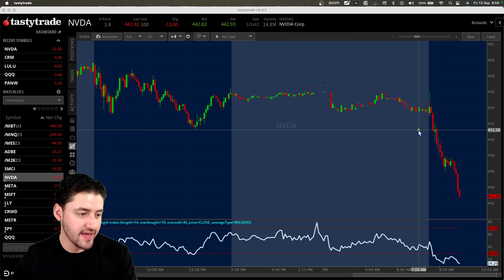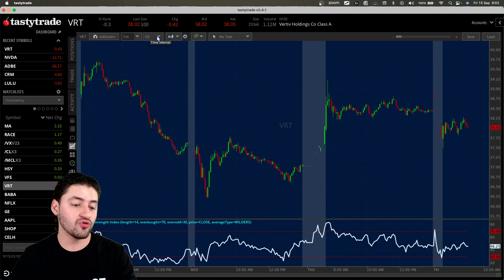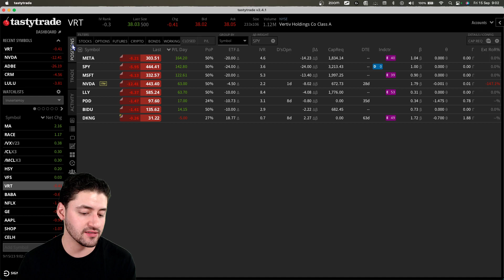ACCIONES A LA BAJA 📉 | Mi portafolio de trading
Las correcciones en el mercado de valores son eventos normales y saludables dentro de un mercado financiero. Estas correcciones son esencialmente declives temporales en los precios de las acciones o activos después de un período de aumento sostenido. Hay varias razones por las que las correcciones son consideradas normales:

Ciclos económicos: Los mercados de valores están influenciados por la economía en general, y la economía pasa por ciclos de auge y recesión. Durante los períodos de auge económico, es común que los precios de las acciones suban, mientras que durante las recesiones, es probable que disminuyan. Las correcciones a la baja pueden ser parte de este ciclo natural.

Ganancias y valoración: A medida que las empresas informan sus ganancias trimestrales y anuales, los inversionistas evalúan si los precios de las acciones están justificados en función de esas ganancias. Cuando las expectativas no se cumplen o los precios de las acciones están sobrevalorados en relación con los fundamentos de la empresa, pueden ocurrir correcciones.

Ajuste de expectativas: Los inversionistas a menudo tienen expectativas y perspectivas cambiantes sobre el futuro de la economía y las empresas. Las noticias económicas, políticas o eventos inesperados pueden cambiar estas expectativas y llevar a correcciones en los mercados.

Toma de ganancias: Los inversionistas a menudo toman ganancias después de períodos de ganancias sustanciales. Esto puede llevar a una venta masiva de acciones y una corrección en los precios.

Psicología del mercado: La psicología del mercado juega un papel importante en la volatilidad. El miedo y la codicia pueden llevar a movimientos exagerados en los precios de las acciones. Cuando los inversionistas se vuelven excesivamente optimistas, es común que ocurran correcciones para corregir esa exuberancia irracional.

Factores técnicos: Los analistas técnicos estudian patrones de gráficos y tendencias históricas para predecir movimientos del mercado. Estos patrones a veces pueden indicar que una corrección es inminente.